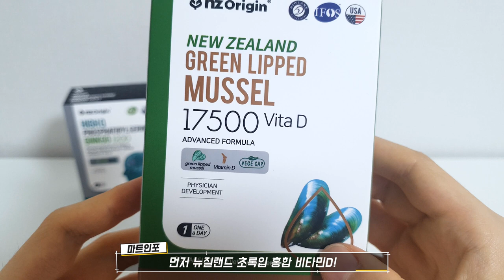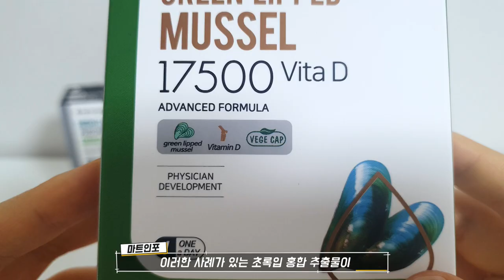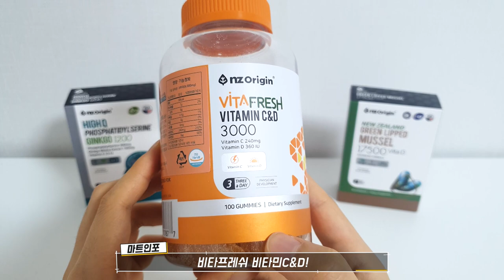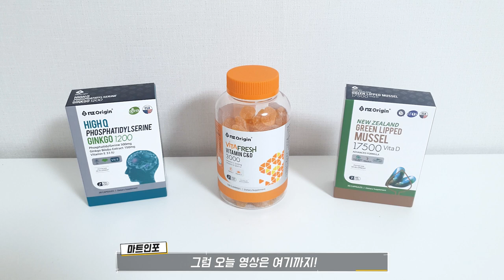코스트코 영양제/비타민 추천! 엔젯오리진 초록입홍합, 비타민C&D (무료 나눔 이벤트 있음)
뉴질랜드 초록입홍합 비타민D와 귤젤리 비타민C&D!

코스트코에서 뿐만 아니라! 쿠팡과 마켓컬리에서도 인기 대란~~

어떤 효능이 있는지 보고! 필요한 분들은 나눔 이벤트 응모해보세요!

무료 나눔 이벤트는 다음주와 다다음주 월요일에 진행됩니다^^

21일 초록입홍합
28일 귤젤리

Song : 김재영 - Falling Slowly